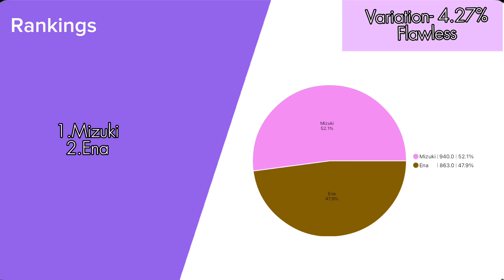Venom ベノム ( 25-ji Nightcord de ) - Line Distribution ( Corrected )